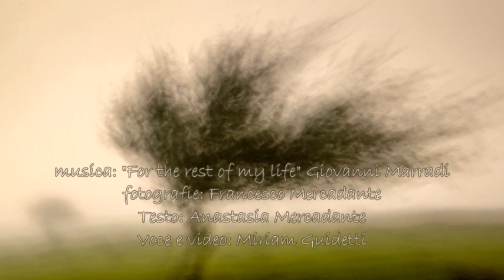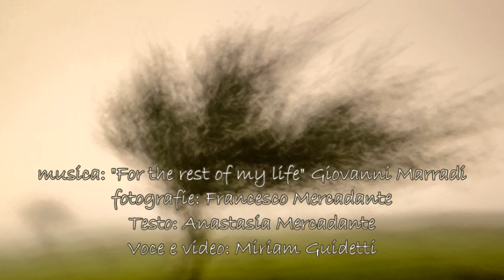Francesco Mercadante "Time for change" - musica "For the rest of my life" Giovanni Marradi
"Quando torneremo alla nostra "normalità", ricordiamoci che niente più
sarà normale, ma tutto sarà cambiato... Inesorabilmente..." Fotografie: Francesco Mercadante  - testo: Anastasia Mercadante